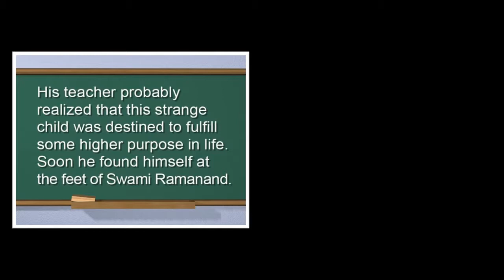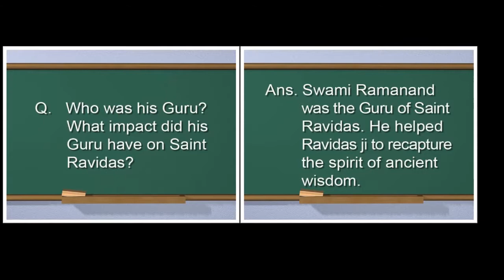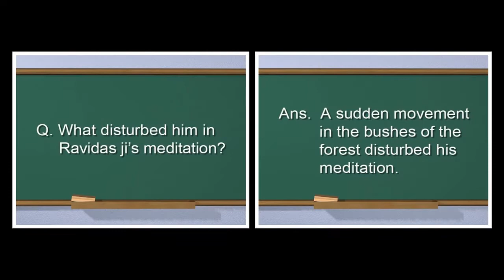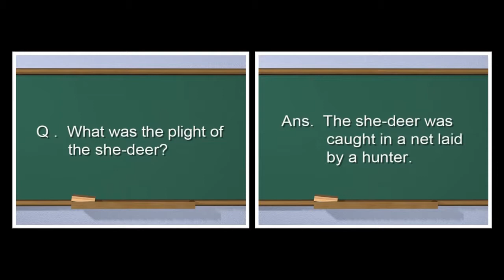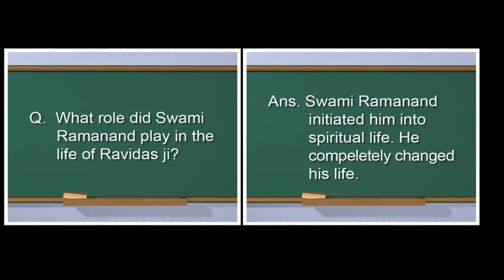Saint Ravidas | English | Reader | Eighth